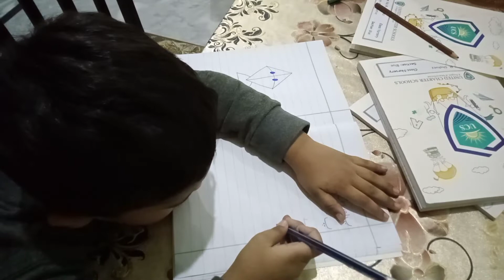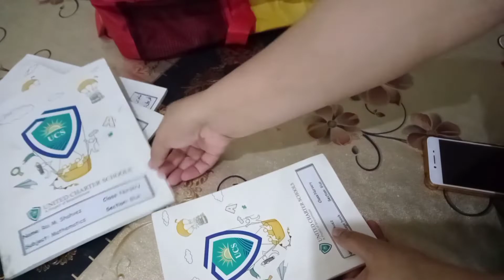Phir Se Quetta Tea House Gye 😊 || Mazedar Doodh Suji Halwa Recipe || Shaista Ramzan